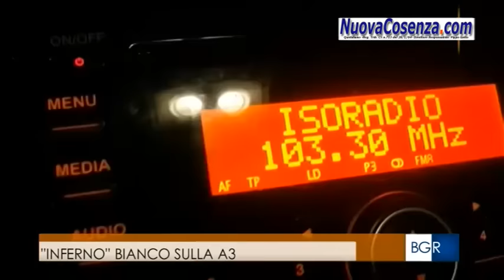Prigionieri della neve sulla A3 a Cosenza